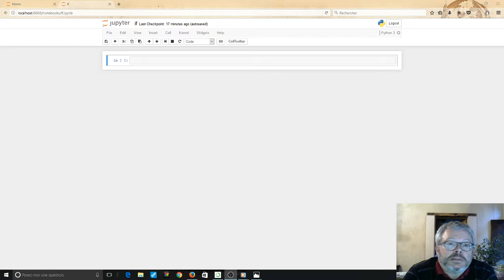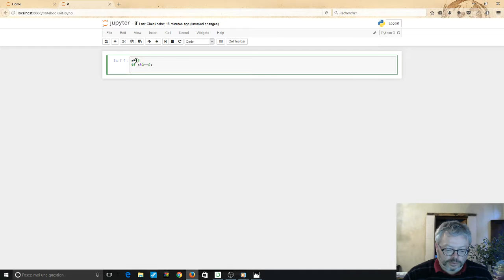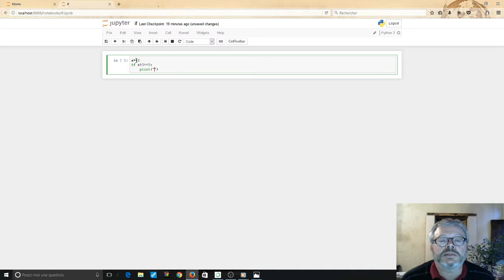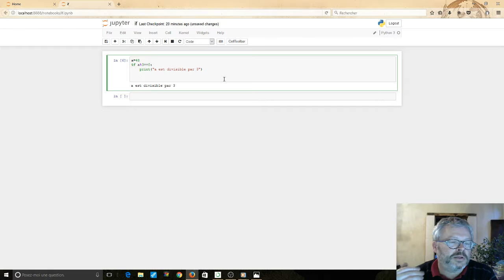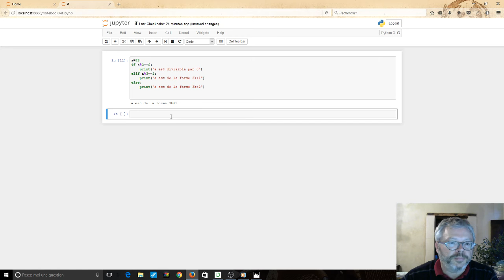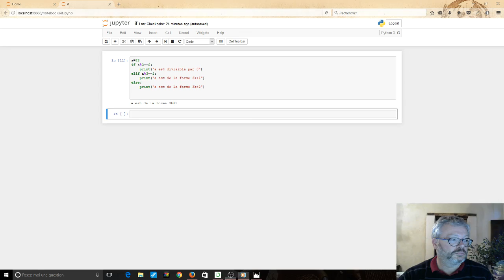Python - La structure de contrôle if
Comment effectuer un test dans Python